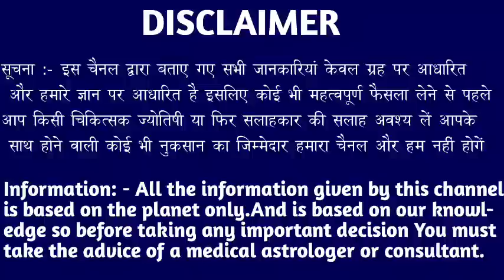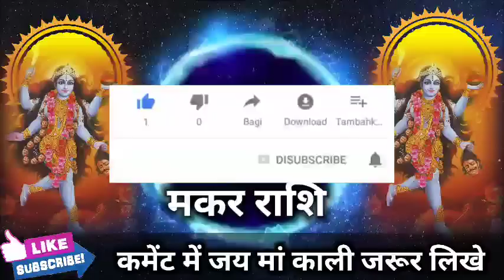मकर राशि वालों 4 नवंबर शाम 4:30 बजे बहुत बड़ा साजिश होने वाला है संभल जाओ। Makar Rashi